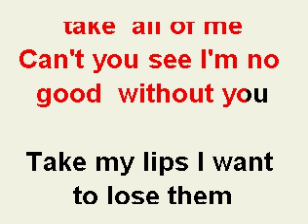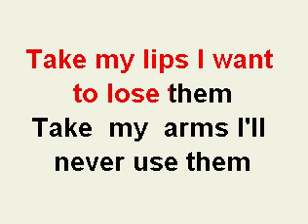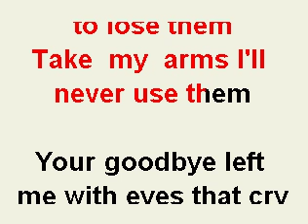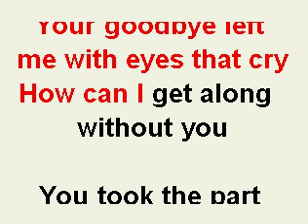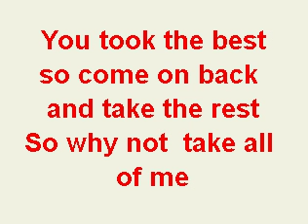all of me piano